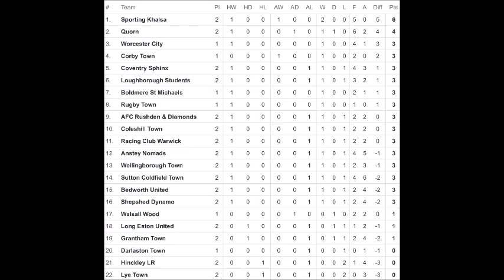2024/2025 -N.P.L Midlands - Shepshed Dynamo v Hinckley Leicester Road - 13.8.2024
Shepshed Dynamo v Hinckley Leicester Road